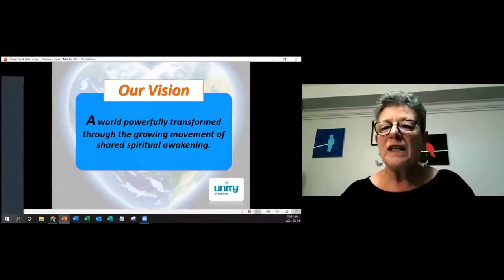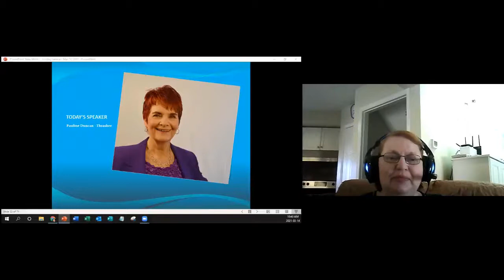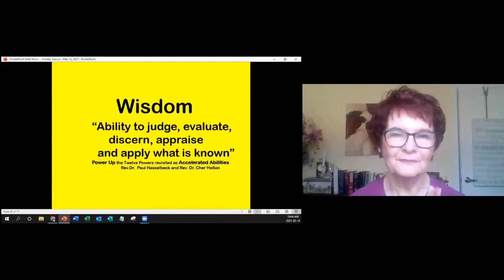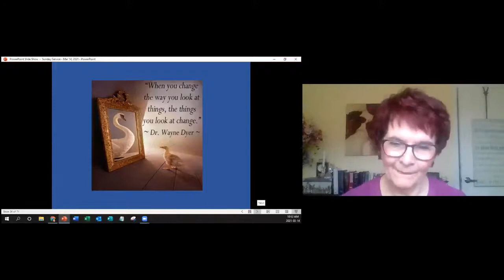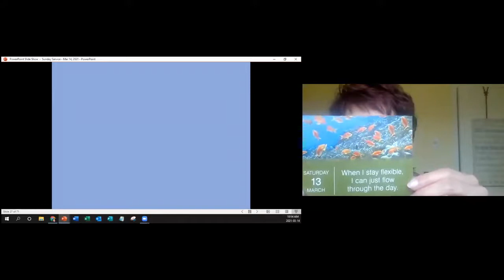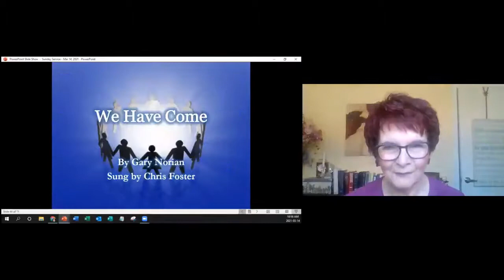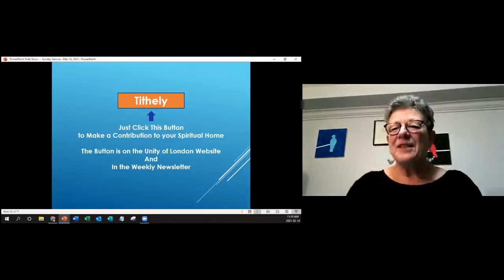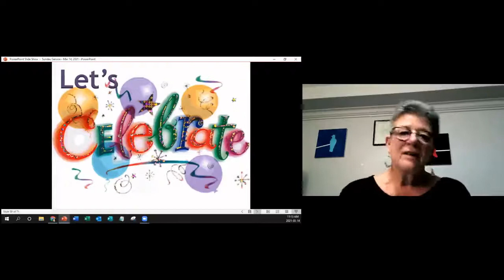Unity of London Ontario Sunday Service March 14, 2021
Log in every Sunday at 10:30 am Eastern to enjoy a positive spiritual experience . Wisdom - with our own Pauline Duncan-Thrasher